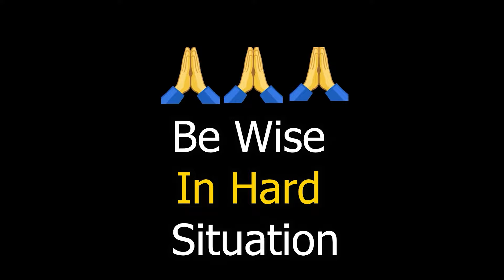She Was Really Awesome..!😲😲 How Intelligence Manifests in Unexpected Situations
Please be aware that this Channel features scripted dramas and parodies of Aware People in Different Situations. This Channel Brings Social Awareness Videos.

Please note: The Videos/Content on this channel are copyrighted and may not be reused without permission from the channel administrator.